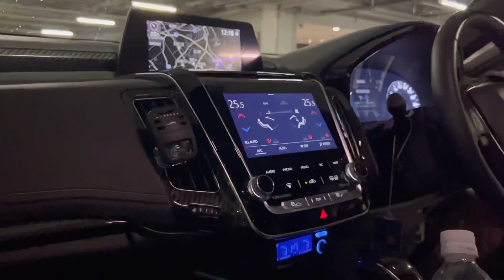【青い眼の220クラウン】ヘッドライト＆テール加工 シーケンシャル延長 呼吸する3眼ヘッドライト クレンツェ Rowenエアロ＆マフラー エイムゲイン ピアノブラックパネル コンポジットカーボンパネル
衝撃的なお話も公開！